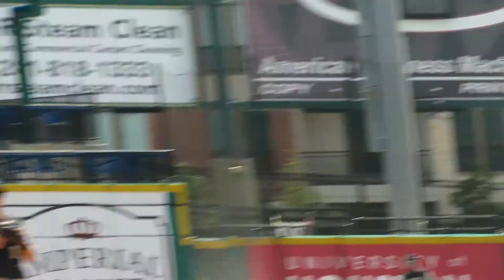Program 15 International Week, Game 1: Franco Aleman vs. Sean Guilbe (F9)